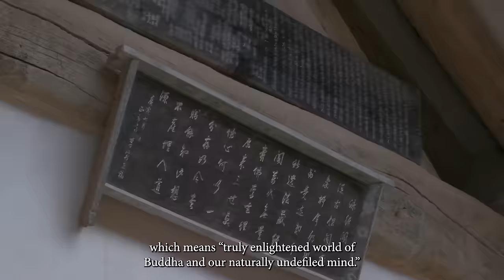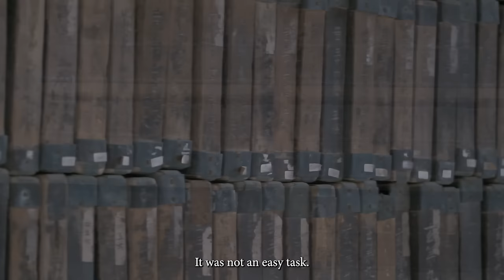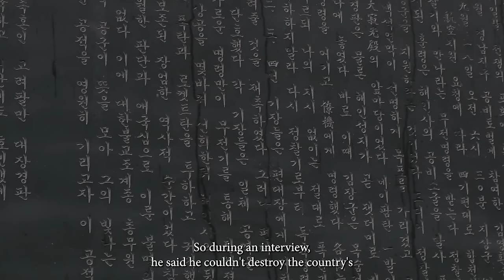[K-UNESCO Adventures 2022] We Saw the Tripitaka Koreana | Vlog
Tripitaka Koreana (wooden printing blocks of Korean Buddhist scriptures, 해인사 고려대장경판 및 제경판) is a UNESCO Memory of the World.
It is believed to be the oldest and most comprehensive collection of Buddhist scriptures that relate to discourses with the Buddha, regulations of monastic life, and commentaries on the sutras by renowned monks and scholars.

An innovative preservation technology ahead of its time was used to prevent the corrosion of these woodblocks, so they still remain today and are on display at Haeinsa Temple (해인사).

Mariana (Brazil) and Iman (USA) visited Haeinsa Temple and walked inside the Janggyeong Panjeon (장경판전), the depositories for the Tripitaka Koreana woodblocks. The monk guided them through the shelves and shared stories about its amazing history and technology.

After watching this vlog, make sure to schedule your trip to Haeinsa Temple, one of the largest and most important temples in Korea! :)